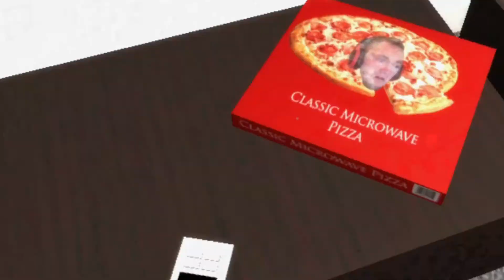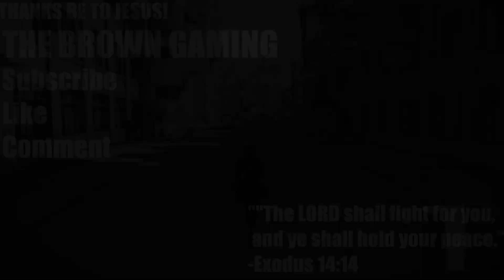SNEAK THIEF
My Specs
Acer Nitro 5 Gaming Laptop
Intel Core i5 8th Generation Nvidia GTX 1050
60Hz

Have any Questions,Request or Ect?

GAMING MEMES
ANIME MEMES